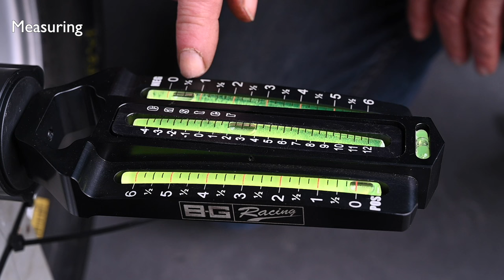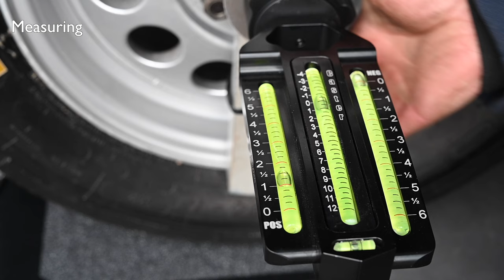Caster , KPI , Camber . A simplified and practical explanation and approach for measuring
In this video , i go over the last car alignment topics and geometrie .  Covering the Caster, KPI and its effect on cornering , straight-line driving visa vie Camber.
Its a fairly long video that takes you down to many details and explanations.